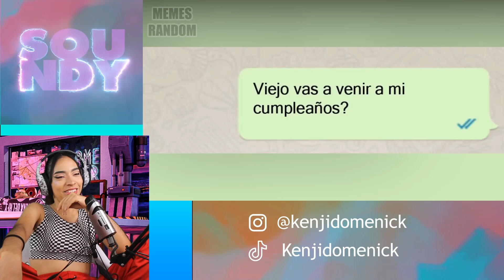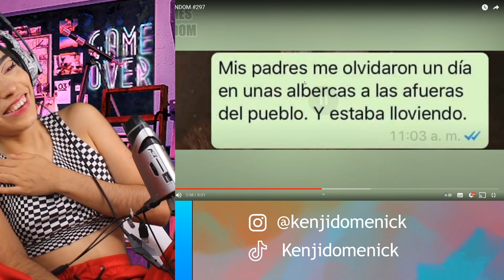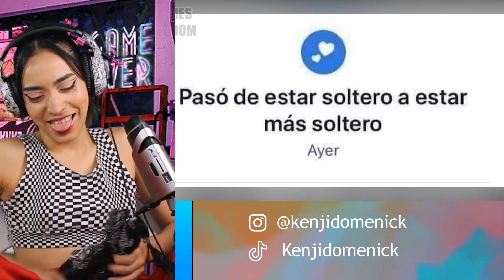MEMES RANDOM 297 - ANTIJOKER SOUNDY REACCIÓN